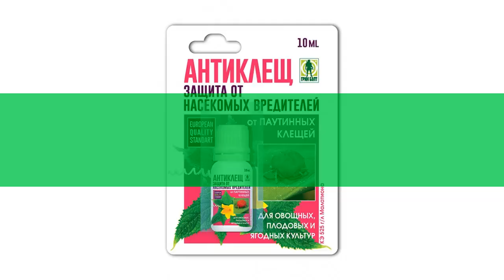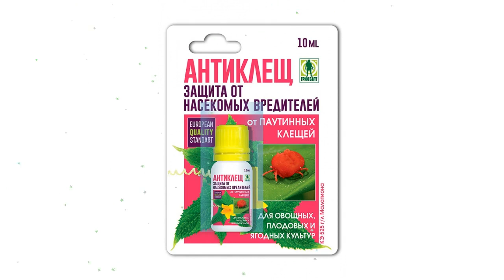Средство от паутинных клещей Антиклещ (Грин Бэлт), 10мл. обзор 01-152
Средство от паутинных клещей "Антиклещ" (Грин Бэлт), 10мл.
Флакон 10 мл                                                                        от паутинных клещей
широкий спектр действия
разрешен для использования в теплицах
высокая эффективность
Назначение: Акварицид.
Приготовление рабочего раствора: налить в ведро 1-2 литра чистой воды, вскрыть флакон, отмерить необходимое количество препарата (в соответствии с таблицей), вылить в ведро с водой и тщательно перемешать. Довести рабочий объем до требуемого объема, перемешать и перелить в бак опрыскивателя. Рабочий расствор использовать в день приготовления.
 Культура Вредный объект Норма расхода препарата Способ, время обработки,ограничения Расход рабочей жидкости Срок ожидания
 (кратность обработок)
Огурцы и томаты защищеного грунта Клещи 10 мл/ 1л воды Опрыскивать в период вегетации 1-3 л / 10 кв.м урожая 5(1)
Малина Клещи 10 мл/ 1л воды Опрыскивать до цветения и после сборки урожая до 2 л / 10 кустов -(2)
Яблоня Клещи 10 мл/ 1л воды Опрыскивать в период вегетации от 2 до 5 л на деревов зависимости от сорта и возраста дерева 20(2)
Видео - Средство от паутинных клещей "Антиклещ" (Грин Бэлт), 10мл. обзор 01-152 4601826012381 бренд Грин Бэлт производитель "Техноэкспорт" ООО (Россия)
Если хотите узнать Вашу цену на Средство от паутинных клещей "Антиклещ" (Грин Бэлт), 10мл., то перейдите по ссылке там же можно ознакомится с отзывами покупателей, узнать про сроки и стоимость доставки (в том числе и самовывоз), способах оплаты.